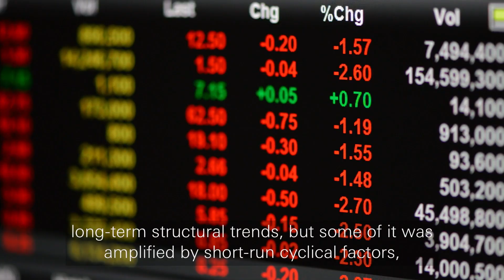BP Stats Review: 2017 in summary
Chief economist Spencer Dale explains 2017 and the headlines that have emerged in the energy world. The key message being 'two steps forward, one step back'